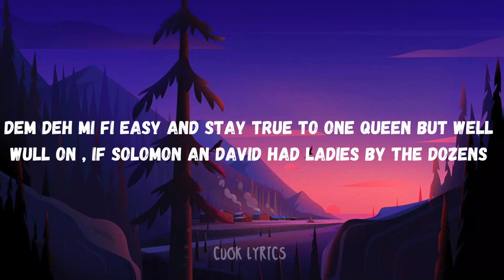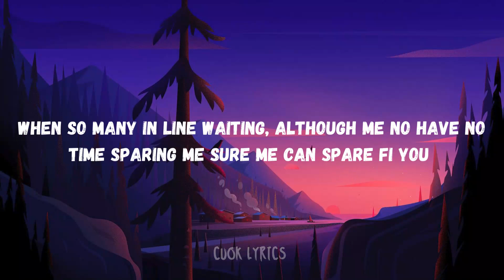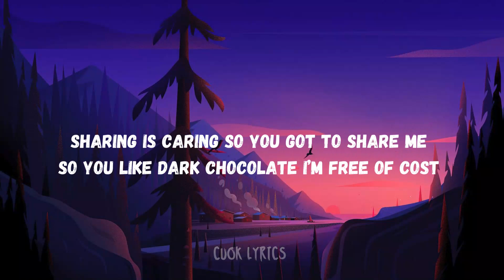Nigy Boy - Continent (Lyrics)